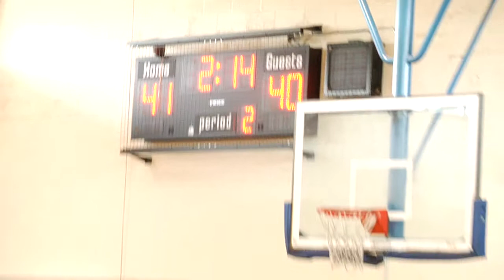Rancho Basketball Sample red